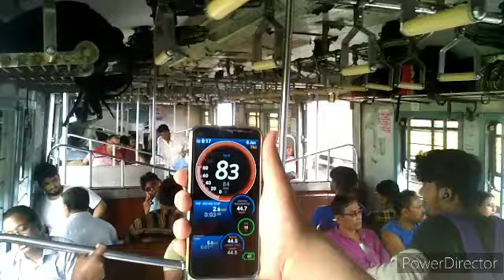38095 SANTRAGACHI HALDIA LOCAL TRAIN FULL JOURNEY VLOG